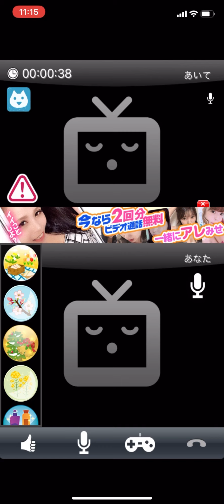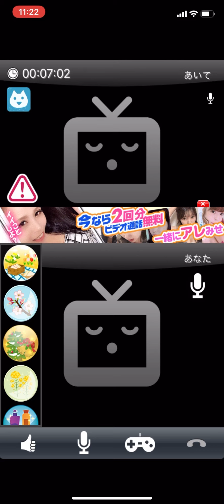【斉藤さん】18歳女子の声が可愛すぎる！色々質問してみた！ 「前編」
｢クッキー＆ナリ｣のTwitterは下をクリック！

｢クッキー＆ナノ｣のTwitterは下をクリック！

↓クッキー＆ナノの動画も見てね↓

絶対に見てね♪